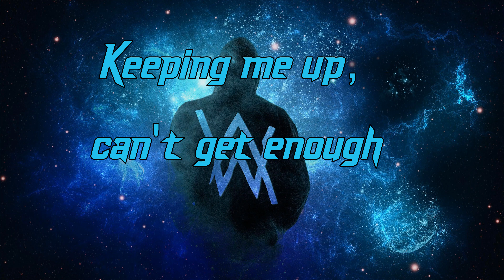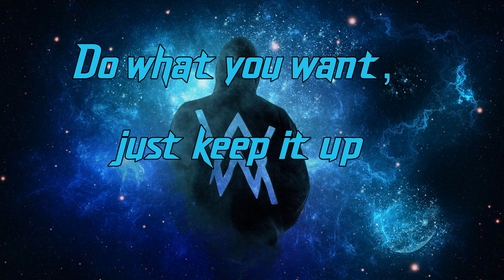Sweet Dreams ~ Alan Walker Lyrics | The Firebolt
Hi guys!
Special Credit to Teen Madness, Thanks man!
Thanks!
Lyrics:
Beat, ba-ba-ba-da-bum
Ba-ba-ba-da-bum
Beat, ba-ba-ba-da-bum
You're like the mist in the morning
You're a moment, body warming
I can't resist where you're going
Make me an ocean, overflowing
Sweet dreams of your love
Keeping me up, can't get enough
Sweet dreams of your touch
Do what you want, just keep it up
To the rhythm of the beat
Ba-ba-ba-da-bum
Ba-ba-ba-da-bum
Beat, ba-ba-ba-da-bum
Ba-ba-ba
Ba-ba-ba-da-bum
Ba-ba-ba-da-bum
Beat, ba-ba-ba-da-bum
Ba-ba-ba-da-bum
Waves, as they're rolling
As they're growing, can't control 'em
Caught in a haze up on the ceiling
You got me feeling, I must be dreaming
Ba-ba-ba-da-bum
Ba-ba-ba-da-bum
Beat, ba-ba-ba-da-bum
Ba-ba-ba-da-bum
Ba-ba-ba-da-bum
Beat, ba-ba-ba-da-bum
Ba-ba-ba
Ba-ba-ba-da-bum
Ba-ba-ba-da-bum
Beat, ba-ba-ba-da-bum
Beat, ba-ba-ba-da-bum
Ba-ba-ba-da-bum
Beat, ba-ba-ba-da-bum
Ba-ba-ba
Ba-ba-ba-da-bum
Ba-ba-ba-da-bum.